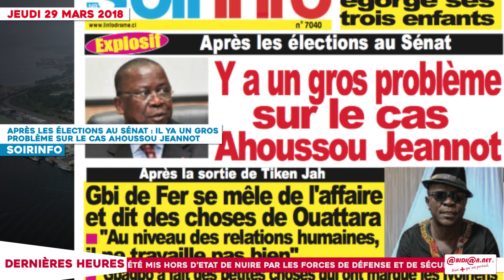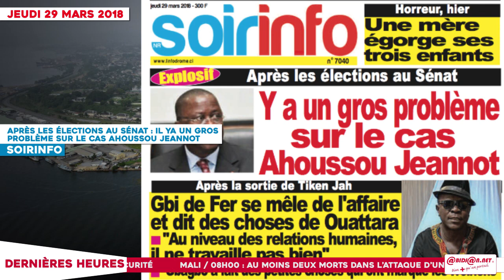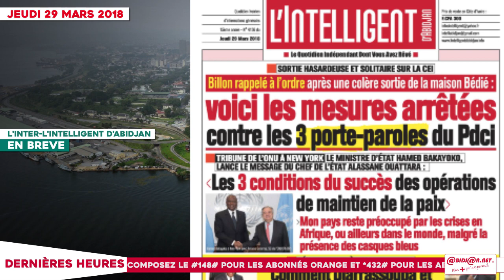Le Titrologue du 29 Mars 2018 : Après les élections au Sénat, le cas Ahoussou Jeannot affole